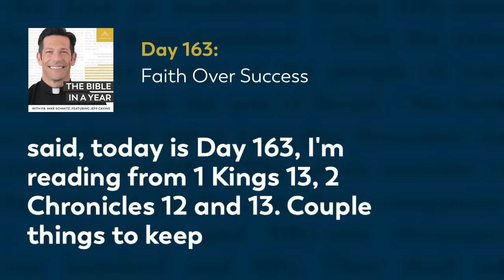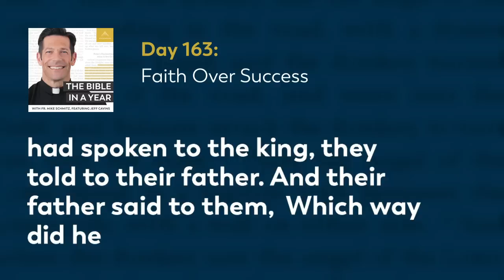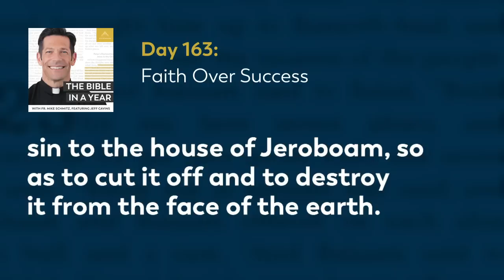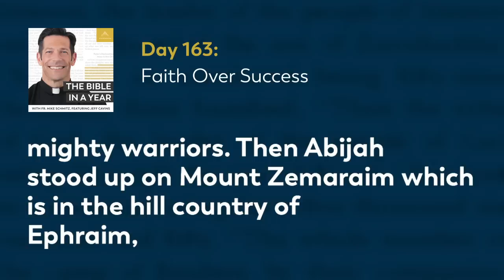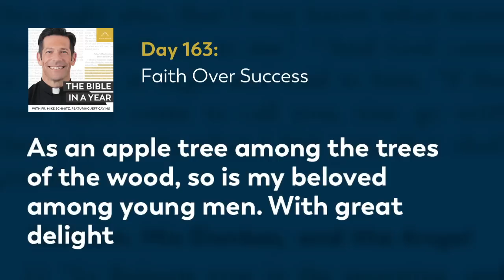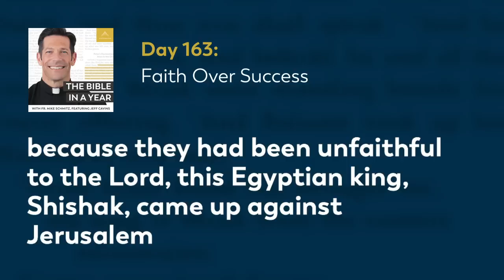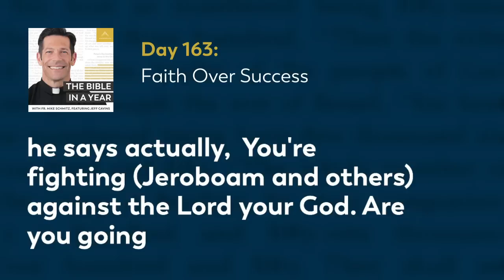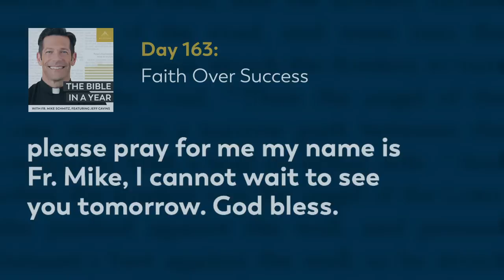Day 163: Faith Over Success — The Bible in a Year (with Fr. Mike Schmitz)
📖 Follow along with the official Bible in a Year Reading Plan

Fr. Mike touches on the last acts of King Rehobo'am and the rise of his son, Abi′jah. He also explains how we can see the importance of faith over success through the mistakes of Israel's leaders. Today's readings are 1 Kings 13, 2 Chronicles 12-13, and Song of Solomon 2.

We hear everyday from our community how The Bible in a Year helps to capture hearts and souls for Christ. While we’re happy to make it free to our audience, it’s not free to create! It takes a significant investment to produce the podcast and distribute it free-of-cost to the public. You can make a gift of financial support to help defray these costs and enable us to keep bringing evangelizing digital media to all those searching for God Thank you for your support.

—  SOCIAL MEDIA  —

—  BULLDOG CATHOLIC  —